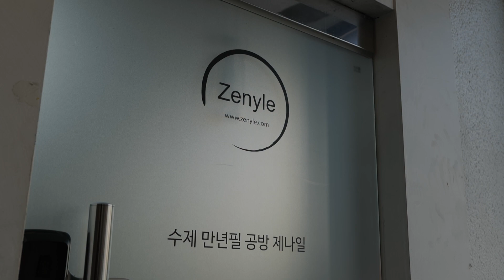핸드메이드로 만드는 🖋 만년필 제조 과정, 대한민국 수제 만년필 장인을 만나다.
이렇게나 정성을 들여 만든다고? 수제만년필
Awesome Factory는 세상의 모든 과정을 보여주는 채널입니다.
영상 제작에 도움을 주신 모든 분들께 감사의 마음을 전합니다.

“제나일”에서 촬영 협조해 주셨습니다.
주소 : 서울특별시 영등포구 도림로 445, 2층

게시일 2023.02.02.